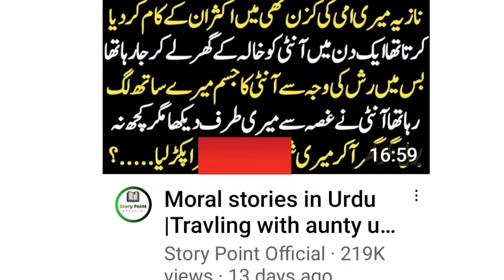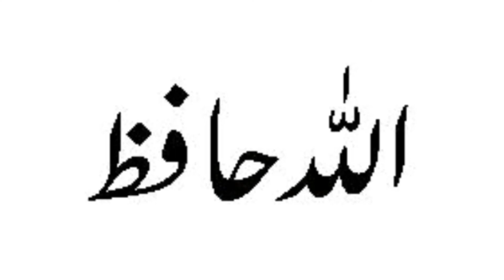اعلانِ جنگ 😊 بڑا دھماکہ۔نوجوانوں کیلٸے پیغام۔Fight for generation | Jang ka elan | Elane jang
This video is a lesson for new generation.In this video the bad effects of bad moral stories are highlighted.Young one,s and the girls are asked to avoid to watch and subscribe such videos.Thanks